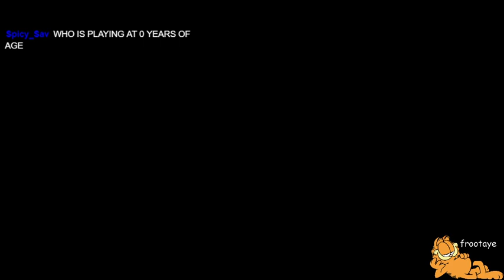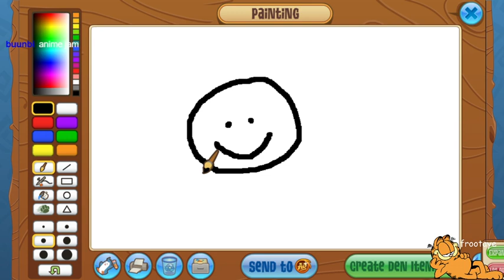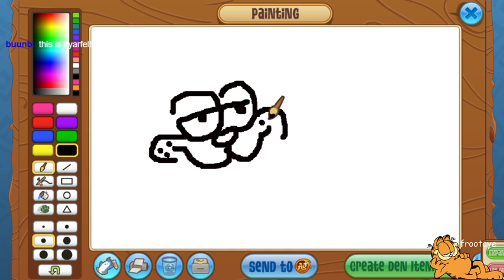[VOD] chillin w some animal jam :]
making an animal jam account to play some minigames!